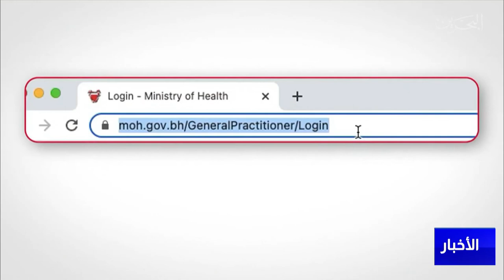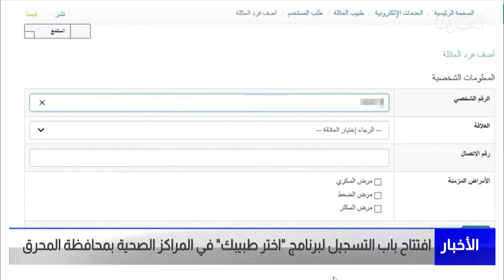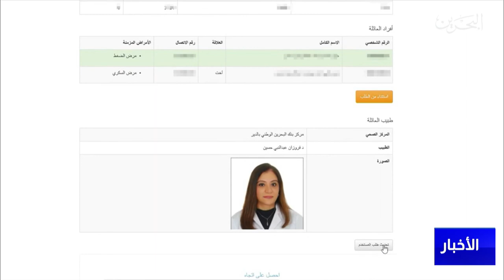مركز الأخبار : مداخلة هاتفية مع د.جليلة السيد جواد الرئيس التنفيذي لمراكز الرعاية الصحية الأولية